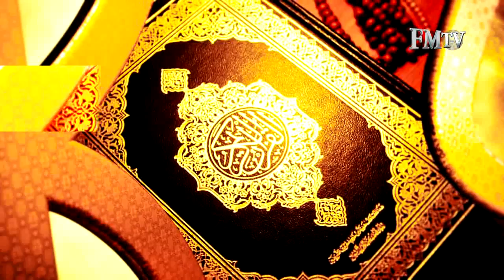Kur'an-ı Anlamak 36. Bölüm